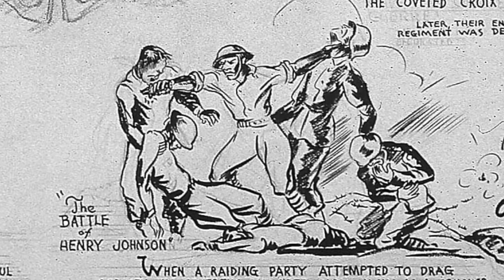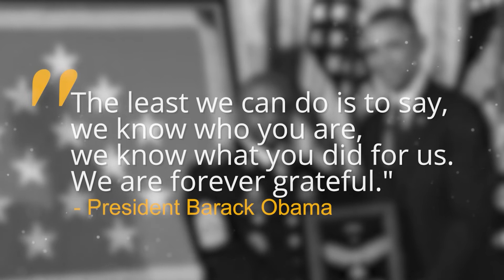One-Minute Heroes: The Henry Johnson Story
Welcome to One-Minute Heroes, our Veterans Day series where we’re sharing stories of people who’ve had us covered when it matters most.

The Henry Johnson story is one of unparalleled—and until relatively recently—largely unrecognized heroism. As a member of the mostly African American unit, "The Harlem Hellfighters", Henry was sent to France as reinforcement in 1918. There, on May 14, he would be left to fight off a German raiding party of 30+ men.

What ensued would secure him recognition in France for his heroic role, and eventually, in 2015, he was awarded the Medal of Honour in Washington by Barack Obama.

to learn more about what we’re doing at ConsumerCoverage.